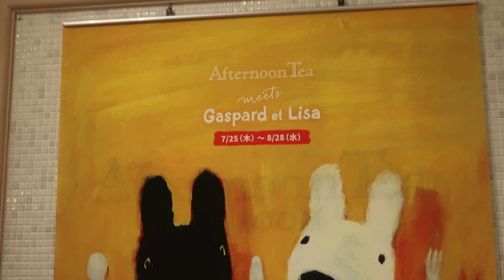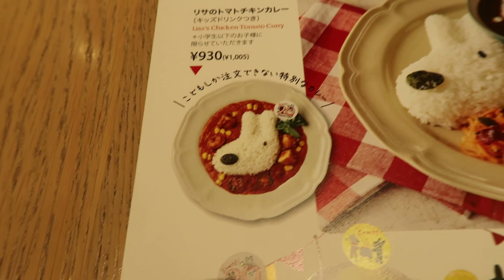Gaspard and Lisa Pop Up Cafe at Sazaby Afternoon Tea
Japan often creates pop-up cafes or special themed menus based on popular children's books or characters. This summer, Sazaby Afternoon Tea has created an adorable menu to celebrate the 20th anniversary of the popular children's series "Gaspard and Lisa."

"Gaspard and Lisa" are two adorable fictional characters created by Anne Gutman and Georg Hallensleben. This series became very popular in Japan when the French series was translated into Japanese. Read a little more about the series and Sazaby Afternoon Tea's tribute to them at their website here:

Although only 4 of their shops featured this special menu and since this menu will only be offered for a limited time, you may not have a chance to try the cafe before it closes this month. However, book-themed cafes pop up frequently in Japan and if they are successful, they may even become a permanent cafe.

Thank for joining me in this quick visit to sample the Gaspard and Lisa special menu and we'd love to have you join us on our next adventures so I hope you will consider subscribing!

Thank you, for your help in creating thumbnails.